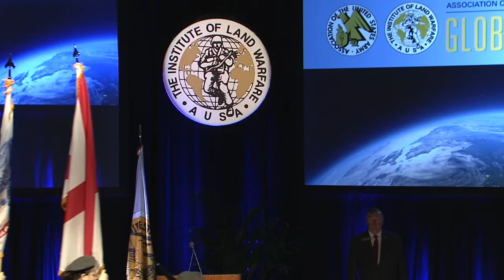AUSA Global Force Symposium - Opening and Presentation of Colors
AUSA Global Force Symposium - Opening and Presentation of Colors with introduction remarks by Retired Gen. Carter Ham.